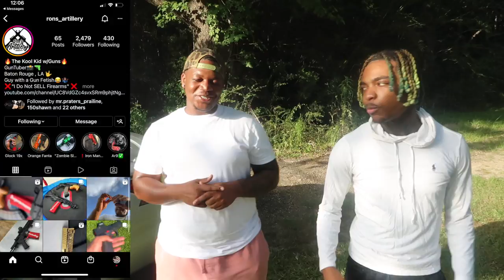I FINALLY SHOT MY DREAM GUNS...(SHOTGUN W/ GRENADE LAUNCHER)